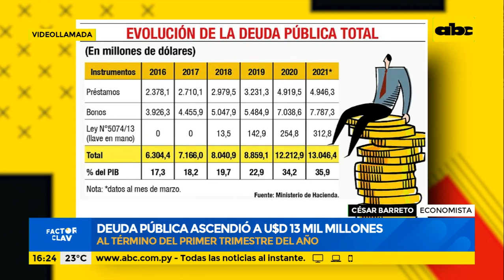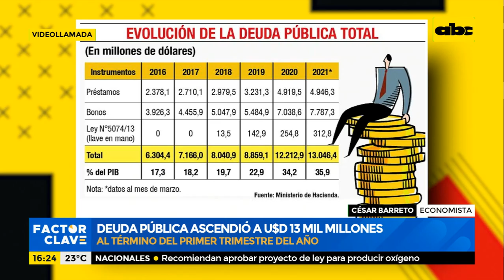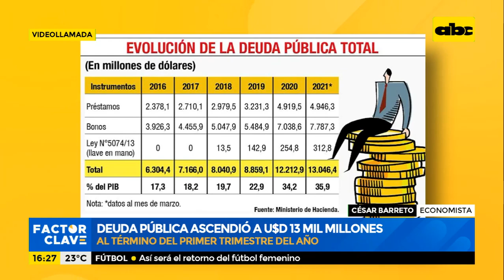A más de US$ 13.000 millones llegó la deuda pública en primer trimestre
Al terminar el primer trimestre del año la deuda pública total (administración central y entidades descentralizadas) aumentó a US$ 13.046,4 millones, lo que representa el 35,9% del PIB, según el informe que dio a conocer ayer el Ministerio de Hacienda. Consultamos al economista y ex ministro de hacienda, César Barreto , que significa para nuestro país en términos macroeconómicos, llegar a ese nivel de endeudamiento.